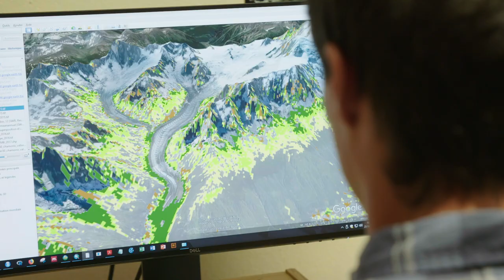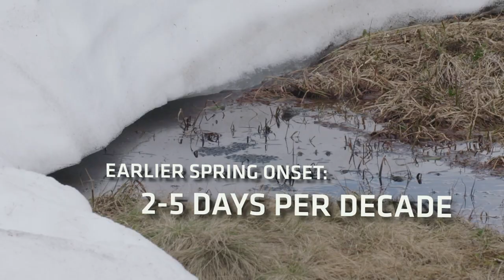Understanding climate change and its impacts in the Alps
Climate change is readily observable in the Alps. Mountainous regions and the species that inhabit them are dependent on and defined by climatic conditions that vary along elevation gradients. As a result, changes in climatic parameters have a strong impact on both the physical environment and the living world.

Credit 🎥 . White Triangle